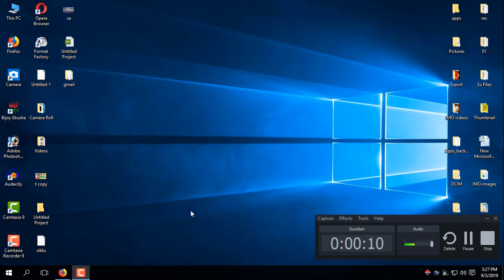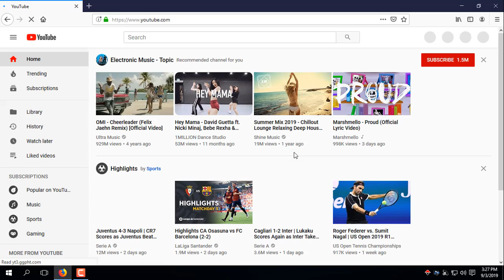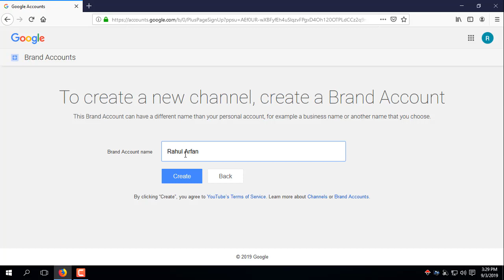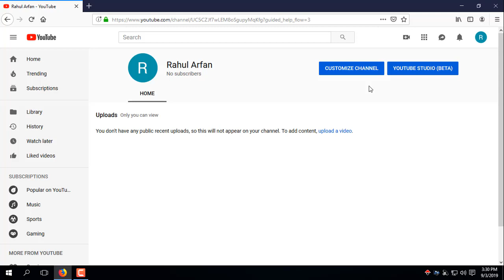How to Create a Professional YouTube Channel in Bangla কিভাবে ইউটিউব চ্যানেল খুলবেন TechKnow Bangla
How to Create a Professional YouTube Channel in Bangla  কিভাবে ইউটিউব চ্যানেল খুলবেন TechKnow Bangla, TKB